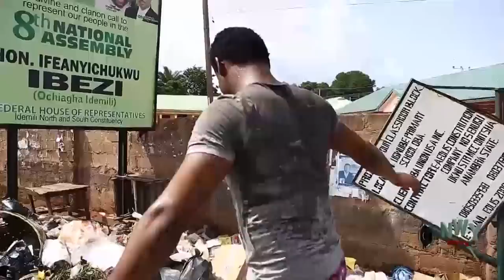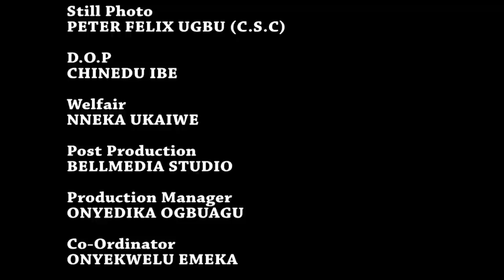THE PRETTY MAID AND TWO BROTHERS SEASON 1&2 - (New Movie) 2019 Latest Nigerian Nollywood Movie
THE PRETTY MAID AND TWO BROTHERS SEASON 1&2

BestAfricanTv

Watch Best Of Nigerian Nollywood Movies ,Watch Best of Nigerian actress,Best Of Nigerian Actors, Best Of Mercy Johnson, Best Of Ken Erics, best of Chacha Eke, Best Of Chioma Chukwuka, in Nollywood movies, action, Romance, Drama, epic, Only on youtube Best Of Nollywood Channel, see clips, trailer's and exclusives on Nollywood Movies. This Youtube channel brings you the best on Nigerian movies free and Hot, watch movies online here on this channel BestAfricanTv